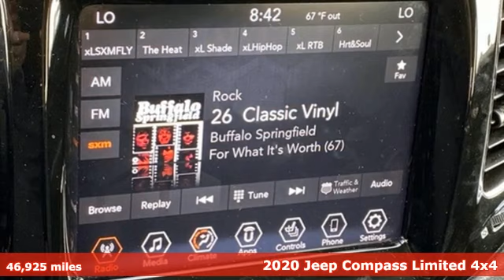Used 2020 Jeep Compass Lansing, MI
Year: 2020
Make: Jeep
Model: Compass
Trim: Limited
Engine: 2.4L I4
Transmission: 9-Speed 948TE Automatic
Color: Gray
Interior: Black
Mileage: 46925
Stock #: 3L360S
VIN: 3C4NJDCB3LT112113
2020 Jeep Compass Limited Apple CarPlay/Android Auto, Front dual zone A/C, Heated front seats, Heated steering wheel, ParkView Rear Back-Up Camera, Power driver seat, Quick Order Package 2GG, Radio: Uconnect 4 w/8.4" Display, Remote keyless entry. Recent Arrival! Certified. FCA US LLC Certified Pre-Owned Details:brbr * Warranty Deductible: $100br * Transferable Warrantybr * Limited Warranty: 3 Month/3,000 Mile (whichever comes first) after new car warranty expires or from certified purchase datebr * Vehicle Historybr * Includes First Day Rental, Car Rental Allowance, and Trip Interruption Benefits. SiriusXM 3 month trial subscriptionbr * Powertrain Limited Warranty: 84 Month/100,000 Mile (whichever comes first) from original in-service datebr * Roadside Assistancebr * 125 Point InspectionbrbrCARFAX One-Owner.brWe use state-of-the-art software to price our vehicles to be the most competitive in the market. If you have found a better value, let us know about it. We would love the opportunity to keep giving the best values in the market. NOTE: All Equipment Listed May Not Be Available.

Address:
6131 S Pennsylvania Ave